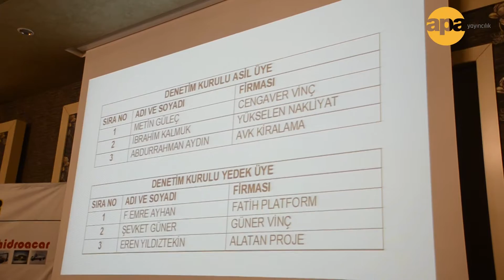VİNÇDER'DE ALTUNKUM DÖNEMİ